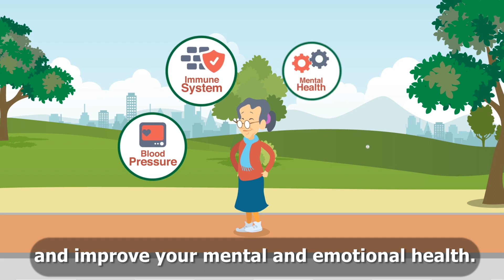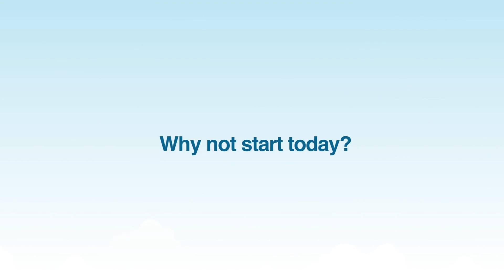Walking your way to healthy aging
Walking helps keep your health on track - and you can start at any age.